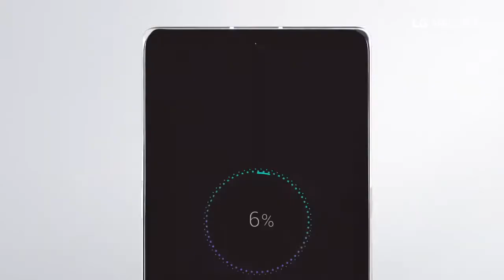LG VEVET official video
LG Velvet Trailer Commercial / Promotional Video Introduction in HD. LG Velvet Features Trailer Introduction Commercial TVC AD. LG Velvet